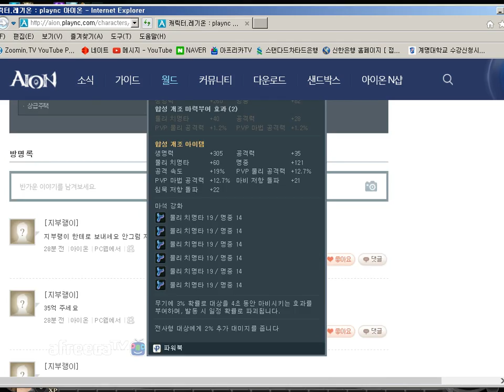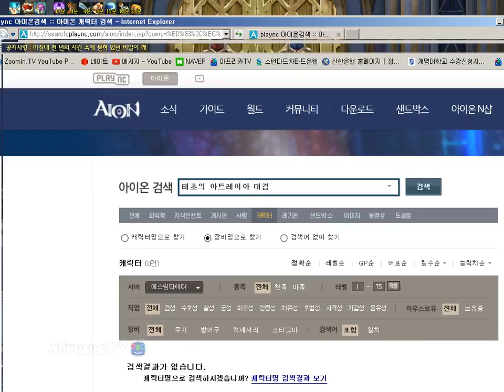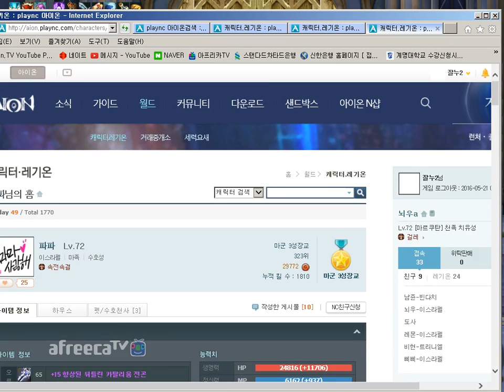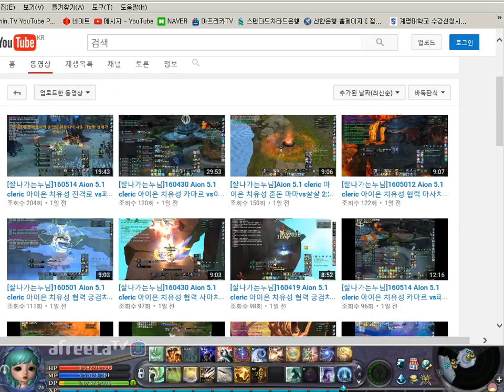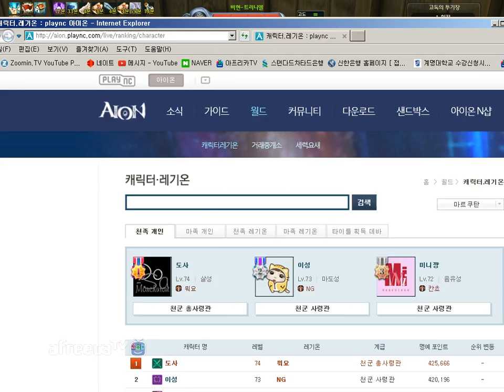[잘누] 160521 아이온 Jalnu Aion Full Stream 풀영상 (6/7)